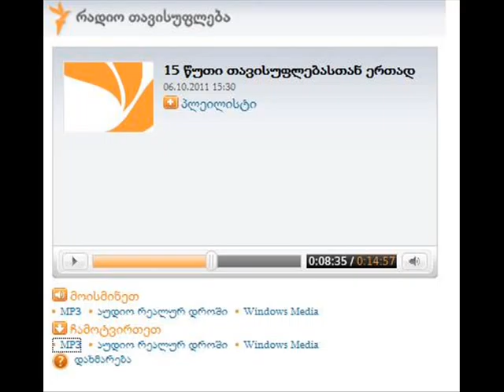murman dumbadze radio tavisufleba.wmv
murman dumbadze, radio tavisupleba 6 oqtomberi